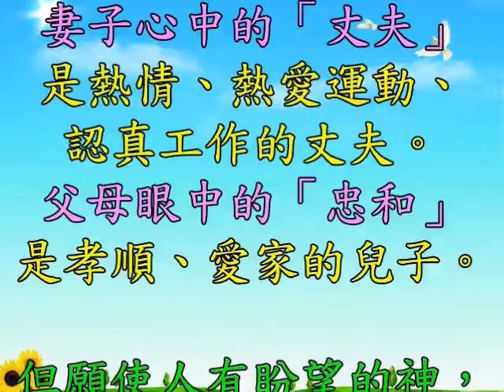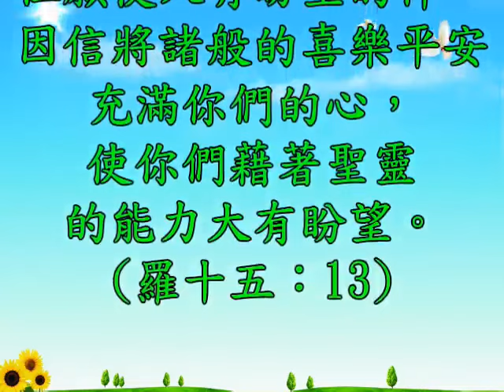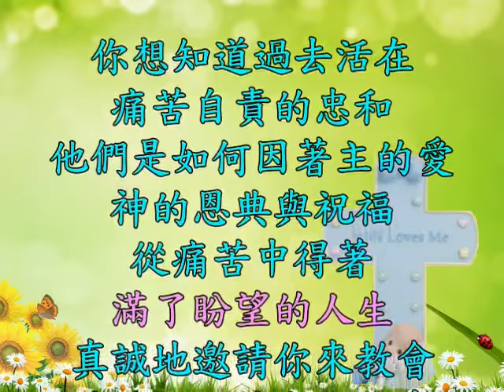五股禮拜堂104.8.1~2父親節感恩聚會任忠和夫婦見證分享預告